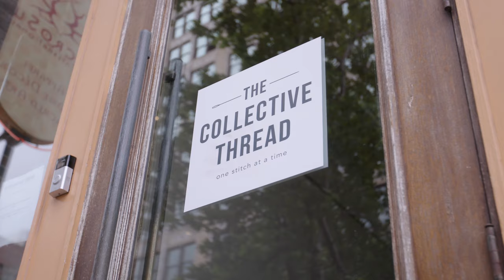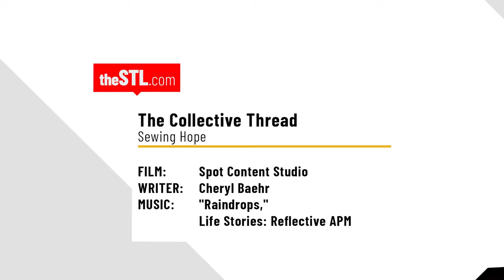Sewing Hope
The Collective Thread's small-batch manufacturing company was hard-hit by the pandemic, but once they pivoted to making and selling cloth masks, the immigrants and refugees they employ were able to not just keep their jobs, but actually increase their incomes.